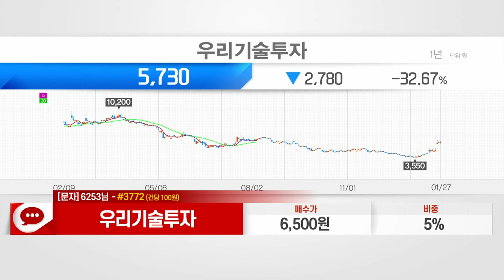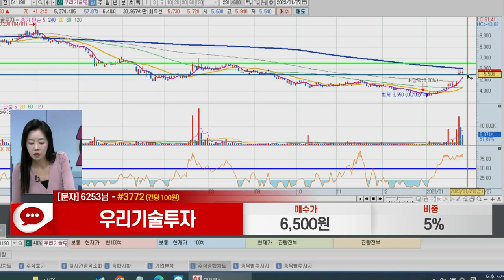우리기술투자(041190)_노민정 전문가_종목 상담 (20230127)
1) 문자: #3772 (유료 100원)
2) 유튜브: 이데일리TV 채널›생방송 채팅창